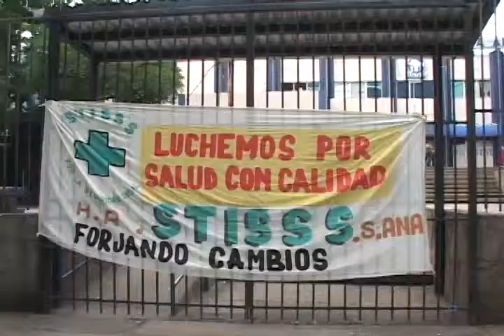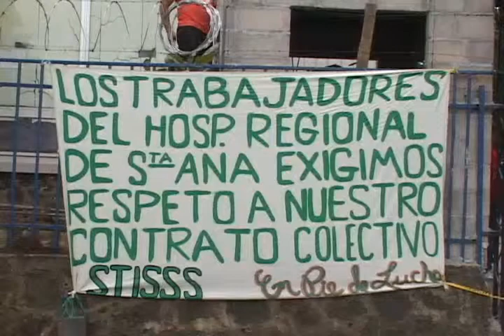PROTESTAN CONTRA JEFATURA (ISSS)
EN EL HOSPITAL REGIONAL DEL SEGURO SOCIAL SE REALIZÓ UNA PROTESTA CONTRA LAS PERSONAS QUE ADMINISTRAN ESTA INSTITUCION. LA PROTESTA FUE REALIZADA POR EL EL GREMIO SINDICALISTAS DE TRABAJADORES DEL ISSS (STISSS), ESTA NO AFECTÓ LA ATENCIÓN A LA POBLACION.